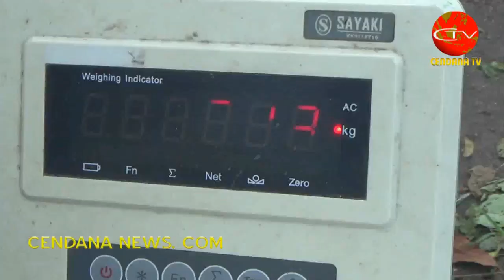KEDELAI EDAMAME TINGKATKAN PENGHASILAN PETANI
Cendana News - Sejak beberapa bulan ini, petani di desa Trirenggo, Bantul, Yogyakarta, mengembangkan budi daya kedelai edamame. Uji coba yang diinisasi oleh Yayasan Damandiri melalui program Desa Cerdas Mandiri Lestari ini menunjukkan hasil memuaskan. Dari 1 hektare lahan, mampu menghasilkan panen sebanyak 10 ton, dengan harga jual yang tinggi. Sementara limbah tanaman edamame bisa dijadikan pakan ternak dan berbagai produk olahan.(Editor: Koko Triarko)